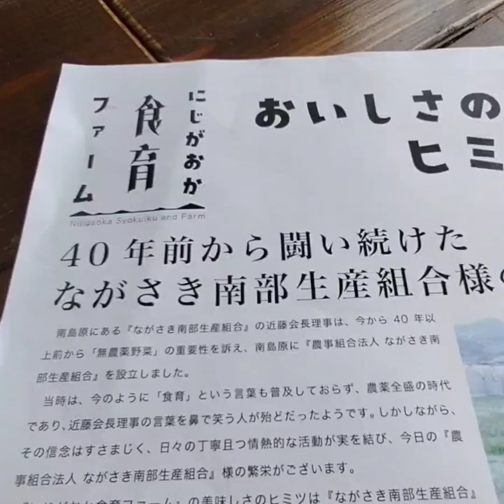着物deにじがおか食育ファームへ行ってきた！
こんにちは。
今回は着物でお出かけしてきました！
私たちはにじがおか食育ファームという無農薬野菜を使ったごはんを食べにいきました！

無農薬野菜やスイーツも買うことができます。
長崎に来た際はいってみてくださいね！

Joka

Yae

Joka

Yae